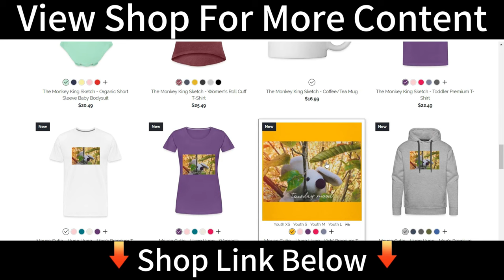Resident Evil Trailer Created By AI